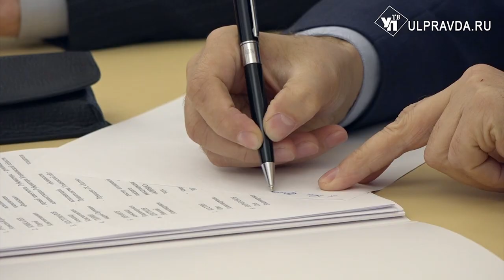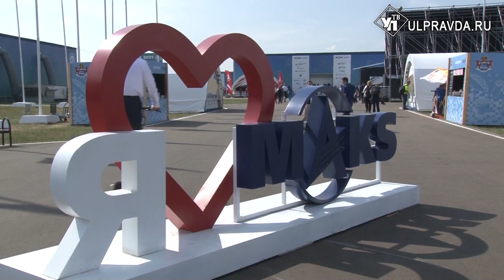Ульяновск намерены сделать центром развития малой авиации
Алексей Русских провел рабочую встречу с летчиком-испытателем Сергеем Крикалевым. Обсудили развитие на территории региона малой авиации.